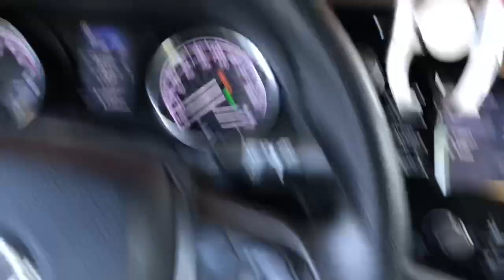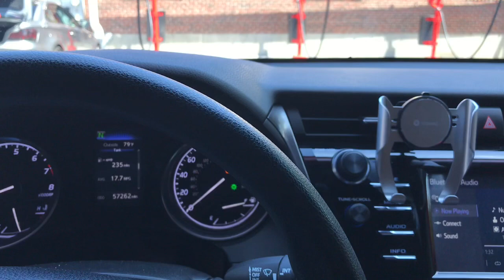COMO LAVAR O CARRO NOS ESTADOS UNIDOS 2020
Nem tudo são flores aqui nos eua, assista o vídeo pra vc saber como que funciona lavar carro aqui já Deixa seu like e comenta aqui em baixo, grande abraço e até o próximo vídeo